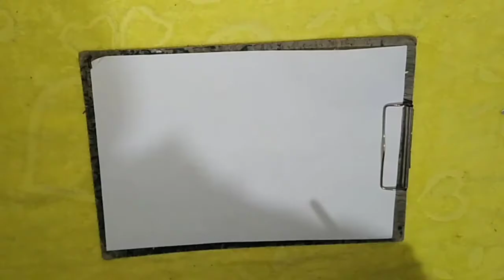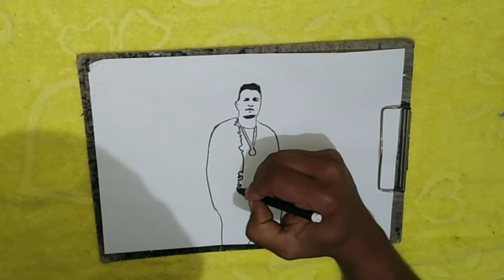كيفية رسم حسن شاكوش من مهرجان جيشنا الأبيض